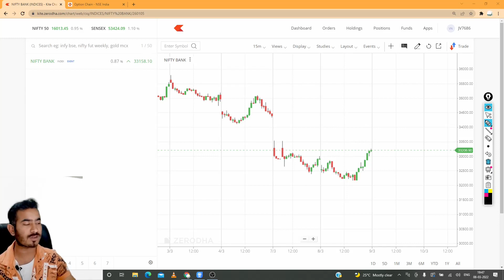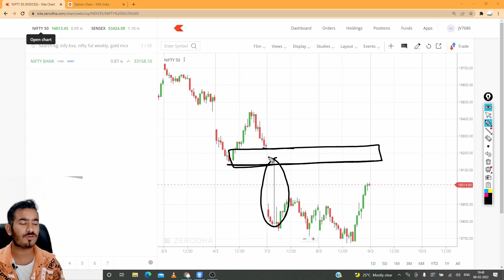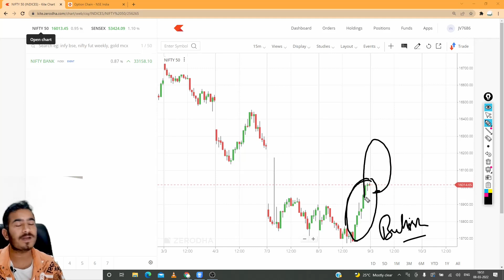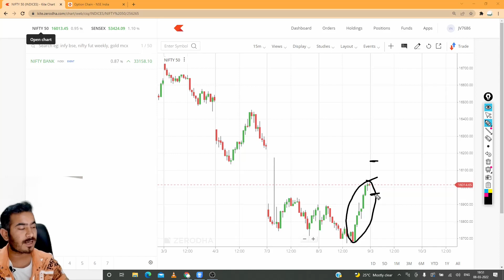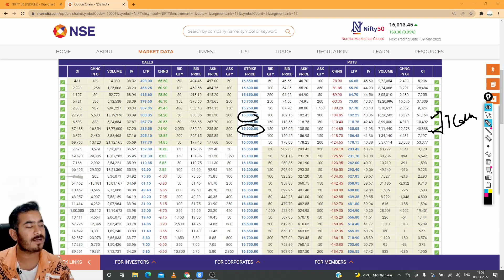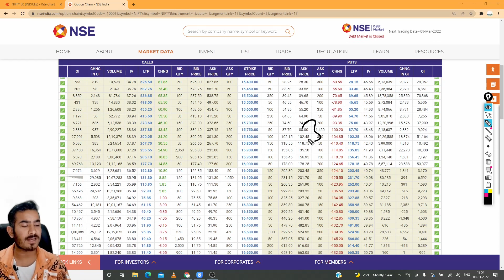NIFTY & BANKNIFTY ANALYSIS FOR WEDNESDAY | MARCH 09 | MARKET PREDICTION | TRADE SETUP FOR WEDNESDAY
Complete Price Action and Options Trading Course

Follow me Instagram for more Stock Market Learning Content.

Nifty Forecast
nifty
Nifty Nifty
nifty share price
bank nifty
nifty 50
bank nifty share price
nifty today
nifty tomorrow
nifty analysis
banknifty analysis
nifty prediction
banknifty
nifty
nifty tomorrow
nifty tomorrow
nifty analysis
banknifty analysis
nifty prediction
banknifty
nifty
nifty nifty